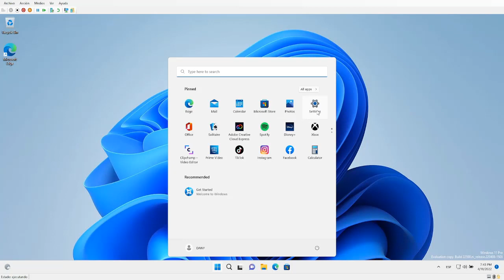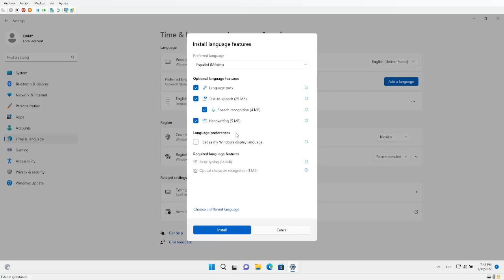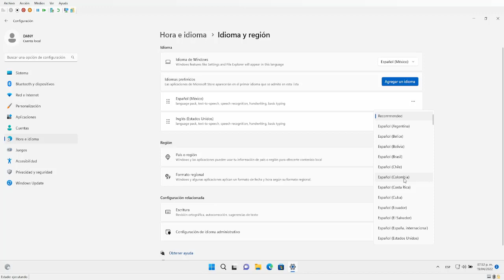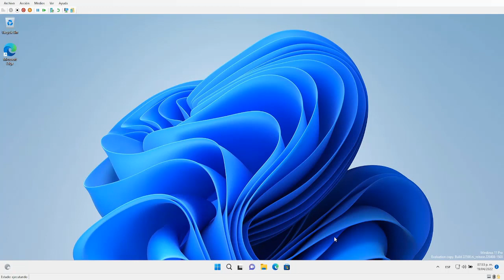COMO CAMBIAR EL IDIOMA EN WINDOWS 11 2025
en este video vamos a ver como cambiar el idioma de windows 11